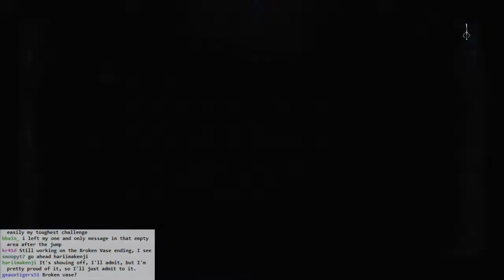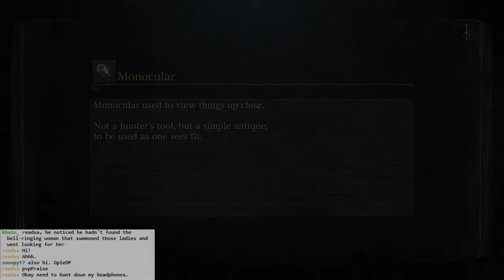Bloodborne BLIND #066 - Here Is the Steeple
Finally find that last bell ringing lady in Yahar'gul. FINALLY.

Proceeding through the creepy Upper Cathedral Ward. Skip to 54:38 for an extra special treat.